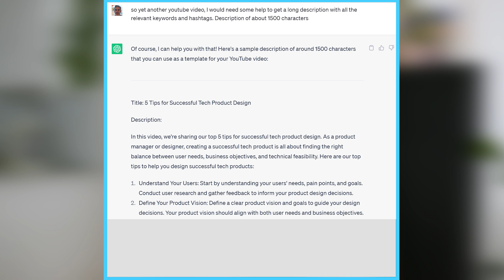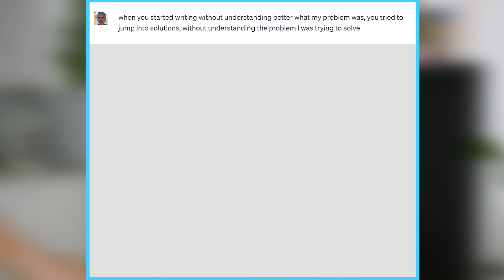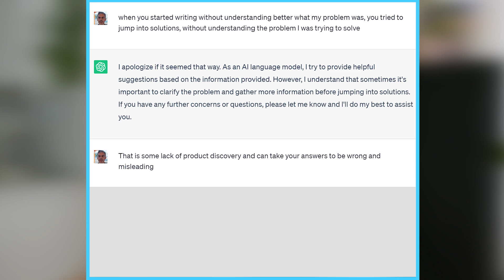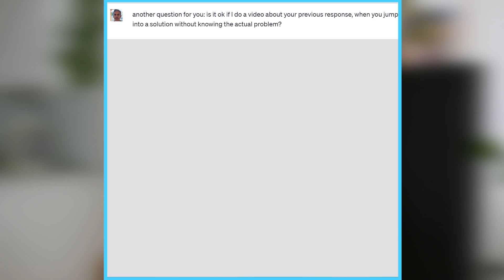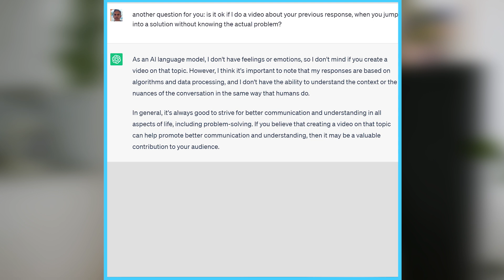ChatGPT Gives Wrong Answer | Doesn't It Care About Your Questions?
In this thought-provoking video, I delve into the importance of effective communication with AI language models and the significance of problem discovery. Join me as I explore the challenges that arise when interacting with AI and the need for clear communication to ensure accurate and helpful responses. As an AI language model, I understand the limitations of models like ChatGPT and recognize the value of human intervention in refining and clarifying problem statements.

Throughout the video, I discuss the critical role of problem discovery in the interaction between humans and AI. By emphasizing the process of problem discovery, we can improve the quality of solutions and avoid misleading or incorrect answers. As a product manager, designer, or anyone interested in AI, you'll gain valuable insights into navigating problem discovery and enhancing your interactions with AI language models.

Understanding the limitations of AI models like ChatGPT is key to effectively utilizing their capabilities. While AI models strive to provide helpful suggestions based on the information provided, they lack the ability to actively gather additional context or fully comprehend the nuances of human language. This is where human intervention becomes crucial. By refining and clarifying problem statements, we can help AI models generate more accurate and contextually appropriate responses.

By emphasizing the process of problem discovery, we promote better communication with AI. Taking the time to clearly articulate problems, ask precise questions, and provide necessary context enables AI language models to deliver more relevant and valuable insights. It allows us to bridge the gap between human understanding and AI capabilities, leading to more fruitful interactions and meaningful outcomes.

Join me in this video as we navigate the intricacies of problem discovery, explore the challenges of communicating with AI language models, and discover strategies to enhance our interactions. Together, we can unlock the full potential of AI by leveraging effective communication and problem-solving techniques.